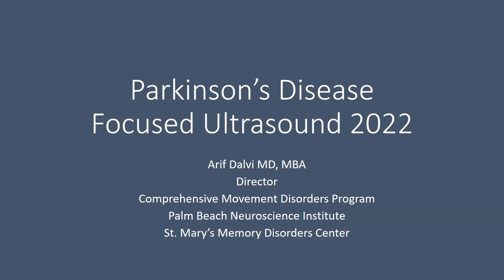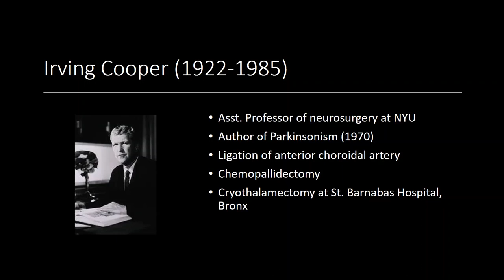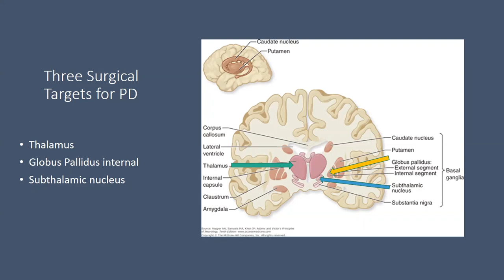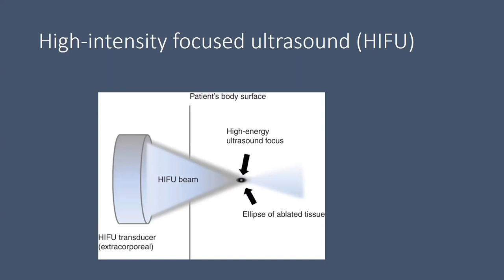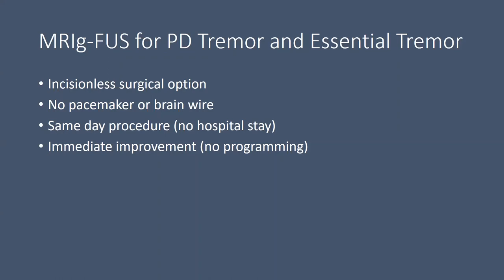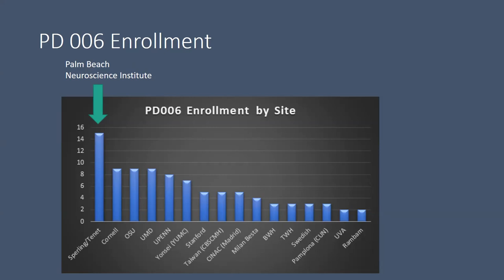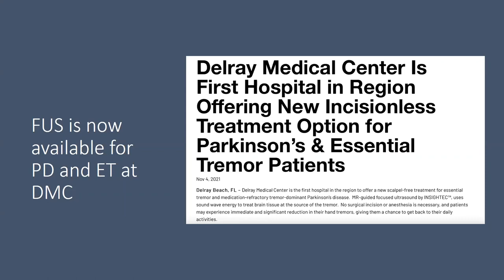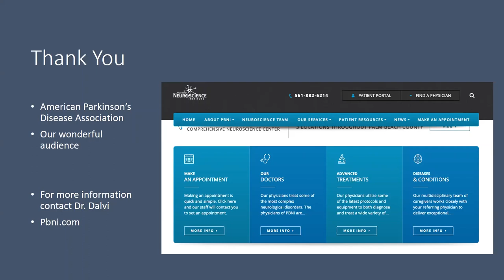Parkinson's Disease Focused Ultrasound 2022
APDA South Florida Annual Parkinson's Symposium
March 19, 2022
Presented by Dr. Arif Dalvi